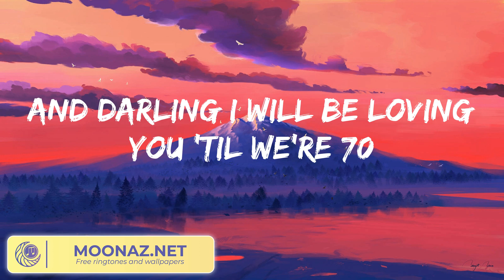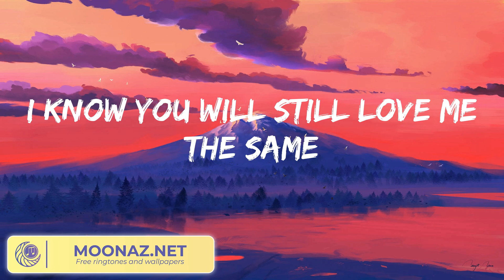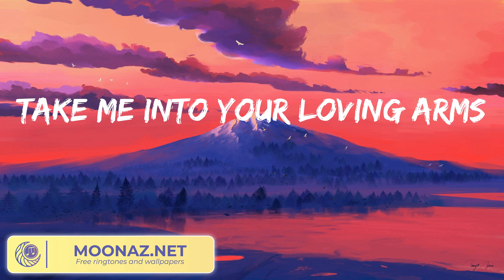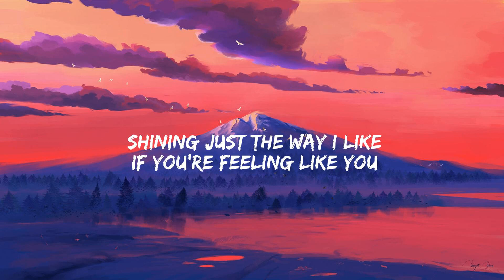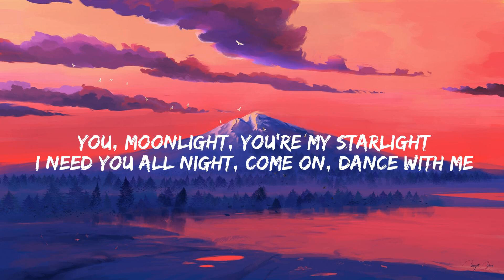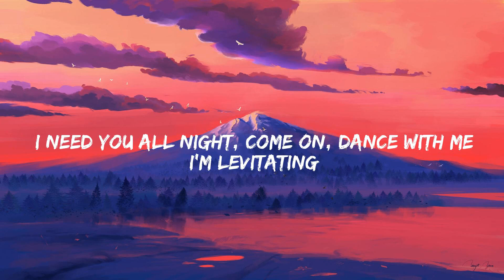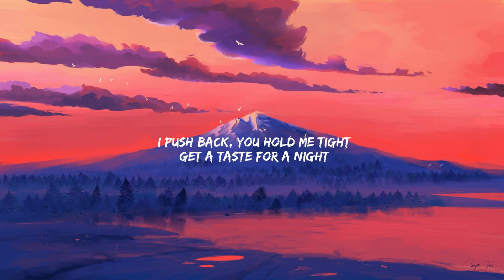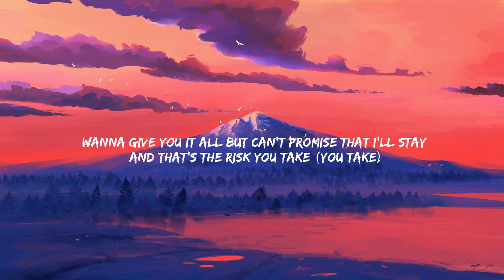Ed Sheeran - Thinking out Loud (Lyrics) Dua Lipa - Levitating (feat. DaBaby), Rema...